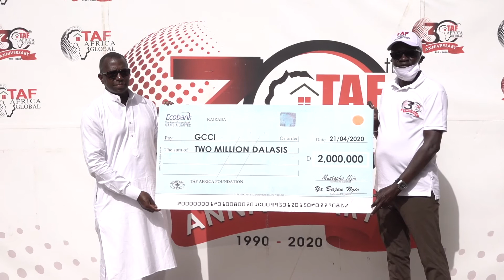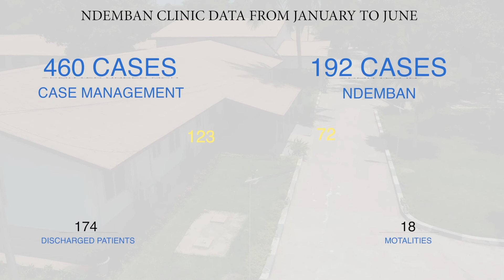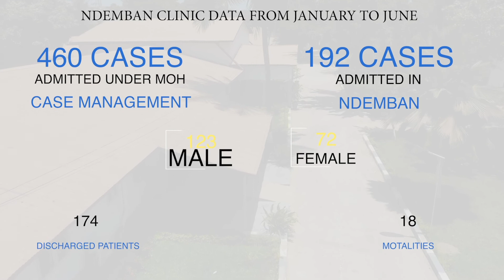Ndemban Health Care Center in Bakau, The Gambia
In an effort to, increase the number of available hospital beds, and provide respiratory isolation during and between pandemics The Ministry of Health (MOH) in partnership with UNDP, the World Bank, FAR Gambia Ltd., & Taf-Africa Global and SSHFC undertook the renovation of a previously abandoned Ndemban Clinic into a state of the art health facility. The new facility now provides additional 68 bed spaces for COVID-19 patients of which 53 are for admission to complement the existing treatment facility at the sanotorium that had only 24 beds.